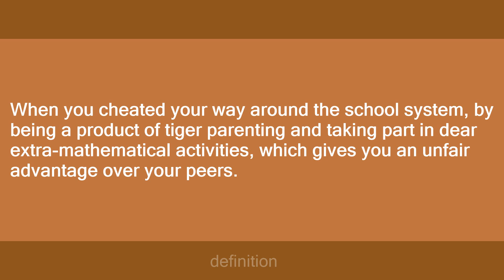Math Ready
Slang flashcards: